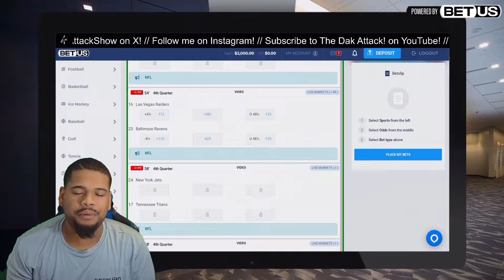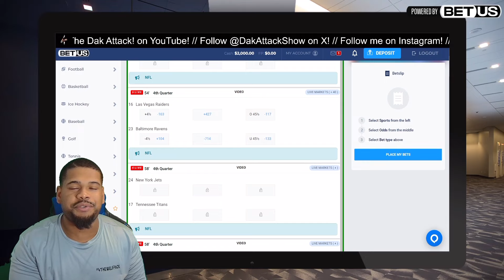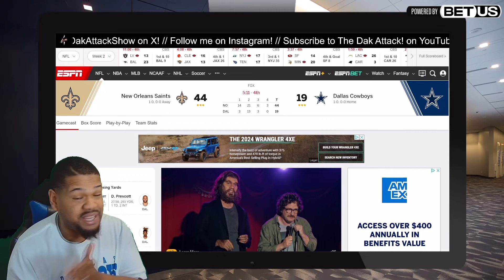Dallas Cowboys JUST GOT EMBARRASSED Against New Orleans Saints!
Dallas Cowboys just got steamrolled by the New Orleans Saints for their home opener 44-19.

- Mike Zimmer’s defense fails its first real test